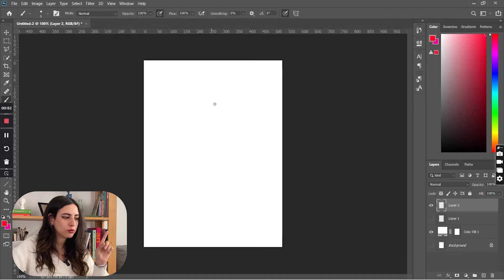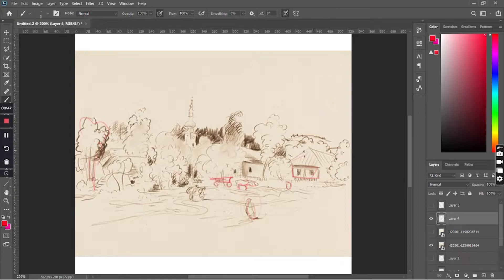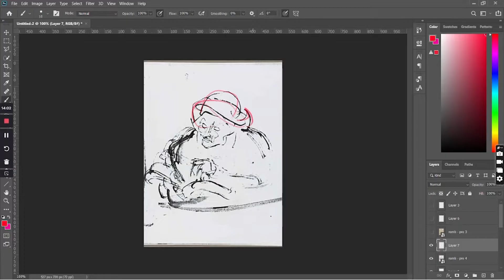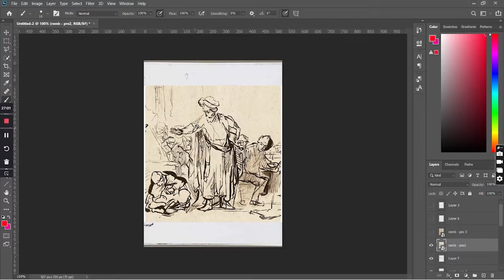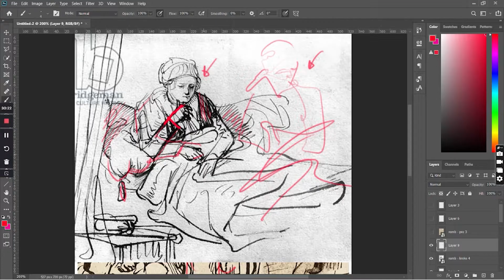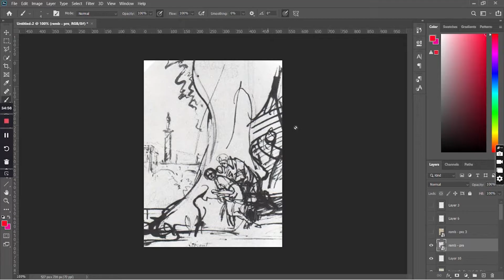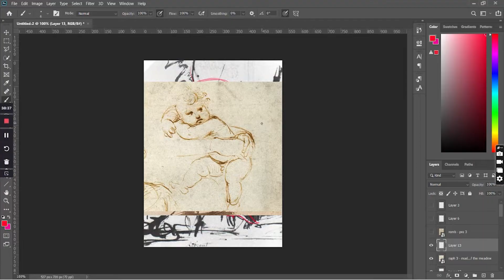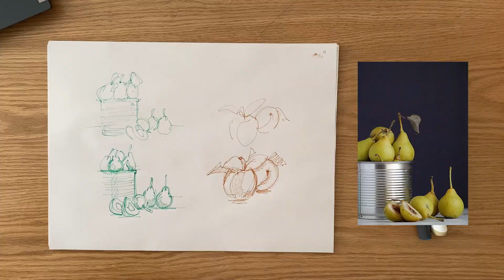ازاي نحسّن رسمنا بسرعه (سكتشات خطية و كروكي)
هنتعلم في فيديو النهارده انواع السكتشات و هنتكلم بالأخص عن السكتش الخطي و الكروكي و اهميتهم و ازاي نقدر نحسن مستوانا في الرسم بسرعه